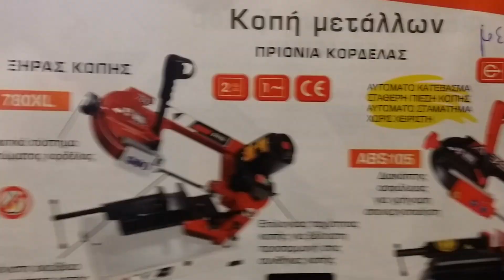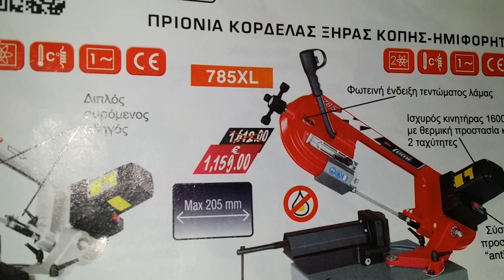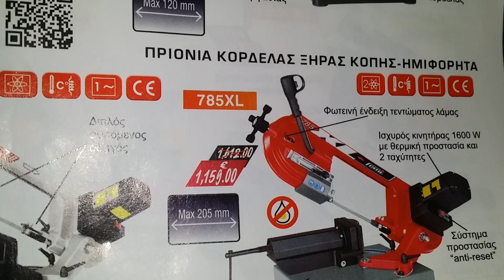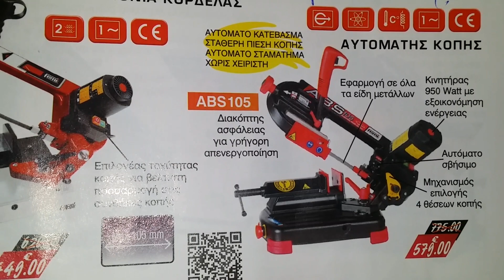ΠΡΟΣΦΟΡΕΣ 2019 ΠΡΙΟΝΙΑ ΚΟΡΔΕΛΑΣ FEMI ITALY ΑΠΟ ΤΗΝ BATOS ACCESSORIES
ΠΡΟΣΦΟΡΕΣ 2019 ΠΡΙΟΝΙΑ ΚΟΡΔΕΛΑΣ ΑΠΟ ΤΗΝ BATOS ACCESSORIES